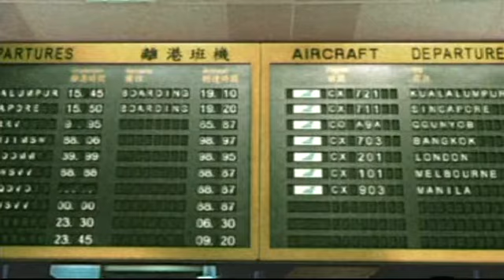CX: 60th anniversary MY BROTHER & I